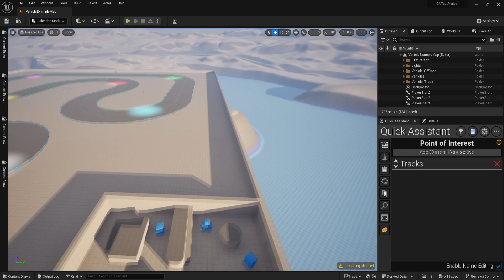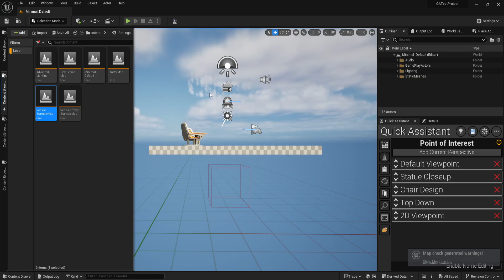Point Of Interest Overlay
Available now!

Supercharge your Unreal Engine 5 workflow with this quality of life plugin!  Streamline asset management, optimize performance, collaborate seamlessly, and customize your workspace with intuitive overlays and powerful tools.  Save time, unleash your creativity, and elevate your development – Get your own [Quick Assistant] today!